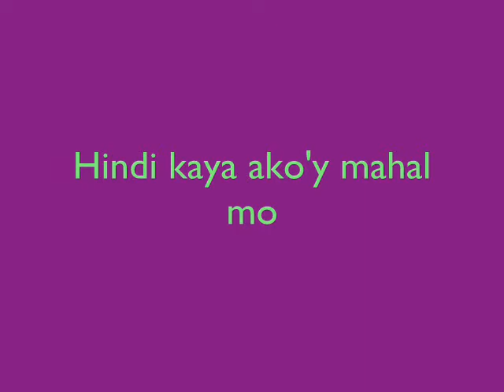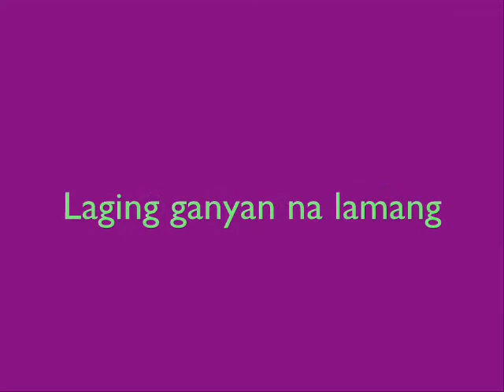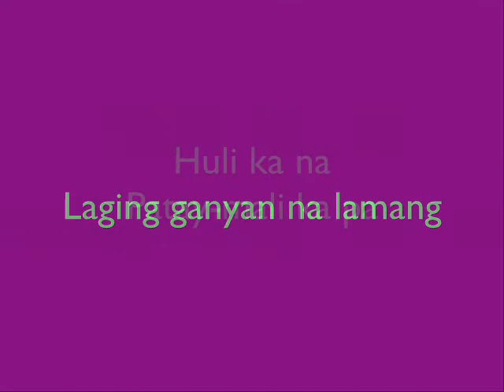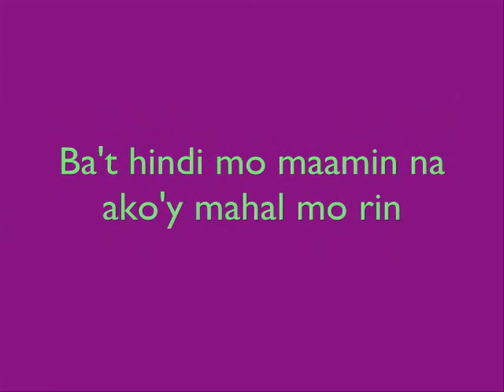Patay-Mali Ka Pa - Dennis Reyes.wmv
Another of my composition, in japan, too! This songs goes to a filipina friend (we worked on the same club then) who inspired me in composing this song. i forgot her name. Anyway, this song is for you.